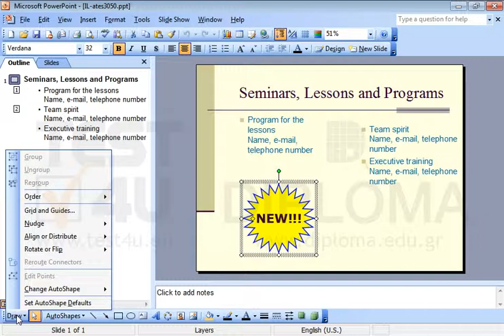Align the star vertically in the middle of the slide.